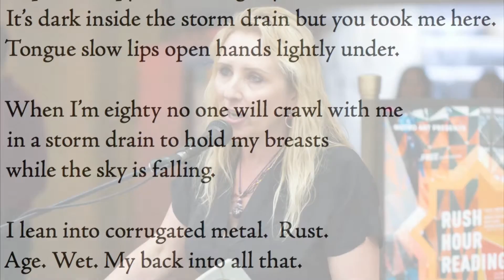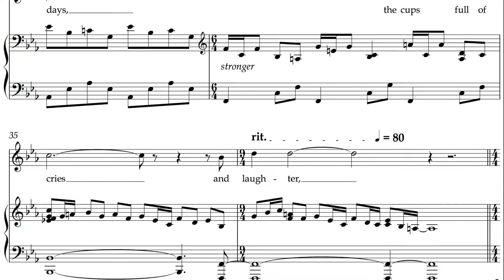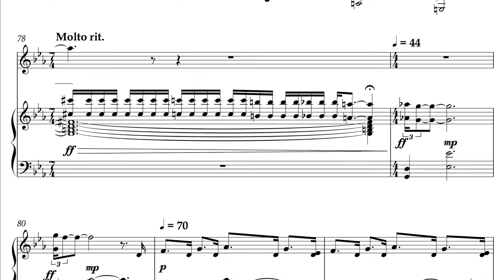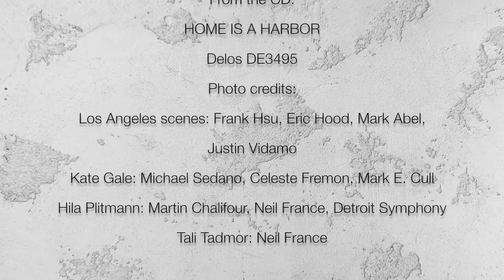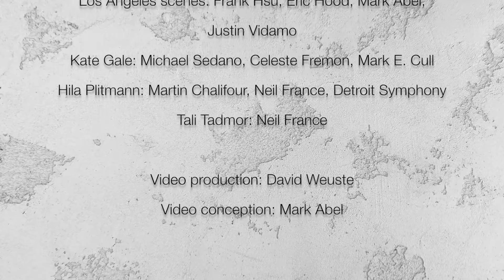Mark Abel: The Palm Trees are Restless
Excerpts from: THE PALM TREES ARE RESTLESS: Five Poems of Kate Gale
From the album HOME IS A HARBOR on Delos (DE3495)
Pre-Order on Amazon

Hila Plitmann, soprano
Tali Tadmor, piano

Video conception: Mark Abel